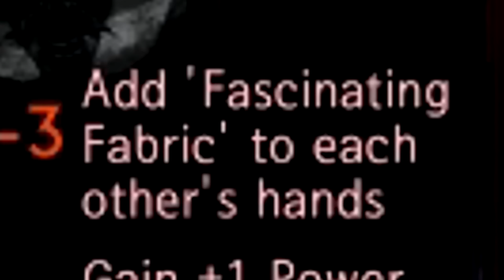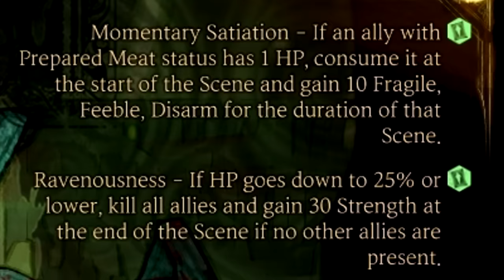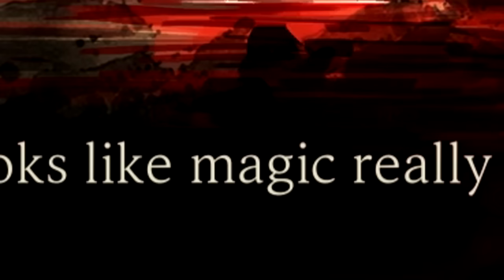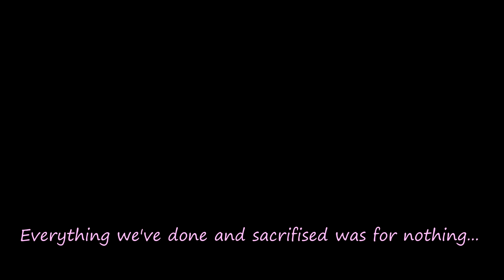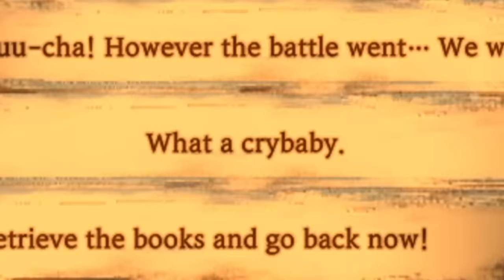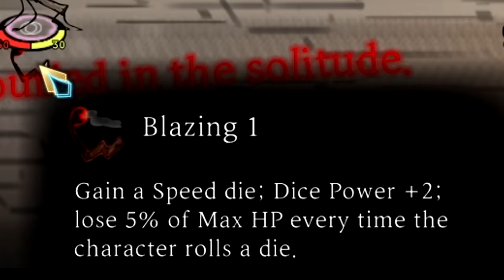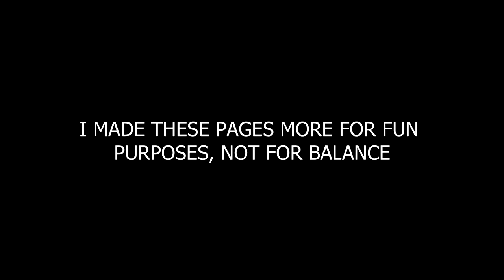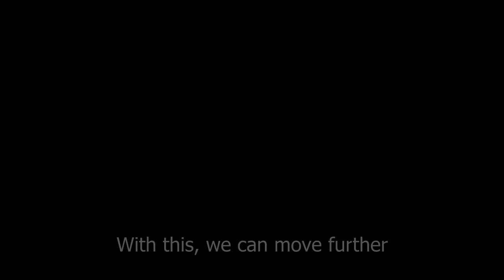Library of Ruina adventures 3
Warning! Some parts are re-recorded!

Our adventures continues, and Angela starts traumatizing everyone really hard.

Requiem : Dies irae
Sonic Mania OST - Credits
Crash Bandicoot Soundtrack- N.Sanity Beach
Jeopardy Thinking Music
Kirby Super Star Ultra OST - Peanut Plain
God Hand OST - Top of the Humans
A Hat in Time OST - Barrel Battle
Deltarune OST- 24 - VS Susie
Mick Gordon - Warlord
Bloodborne Soundtrack OST - Cleric Beast
Lobotomy corporation OST - Cryptic
Avatar The Last Airbender Soundtrack - Agni Kai
Dark Souls 2 OST -The Old Dragonslayer Little V cover
James Shimoji - Pepsi Man Theme Song
Mili - from a place of love
Kirby Super Star Ultra ost - Masked Dedede Theme
Kirby Super Star Ultra ost - Kirby Dance
A Hat in Time OST - New Adventure
Command and Conquer 3 Tiberium Wars ost - Main theme
Silent hill ost - Moonchild
Wii Shop Channel Theme
Sonic Mania Extra Boss (True Final Boss)
Sonic Unleashed Ost - Opening
The 3rd Birthday Soundtrack - Memory II
Dark Fantasy Studio - Possessed
Maplestory Music - Cava Bien
Lobotomy corporation ost - All Hallows' Eve
Devil May Cry OST - Super Ultra Violet
The Browning - Skybreaker
2WEI feat Ali Christenhusz - Kickstart my Heart
Lobotomy corporation ost - Dreaming

00:00 Intro (remastered, heh)
00:57 The giant enemy spiders
05:08 Drip office
07:11 Fairies want some food
10:39 The helpful guy
11:28 Dawn office
13:21 Full-meme office
16:27 More abnormalities!
17:20 Angry loli is back
18:49 Wedge office and hot guy
23:29 [DATA EXPUNGED]
26:23 Urban nightmare
28:33 Queen of I HATE YOU SO MUCH
31:24 Urban nightmare fights
33:11 She sees new power
34:37 Broland upset
36:27 She sees new power 2
37:46 Insert "N-No, not the bees!" comment here
40:11 Crybaby fight
44:15 Angela boss... oh no
51:59 End